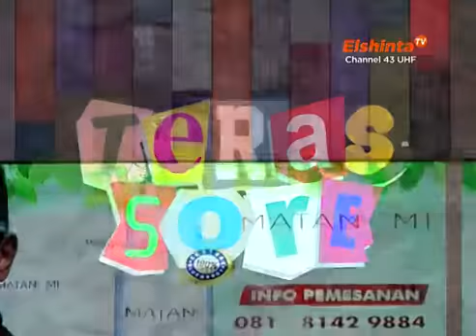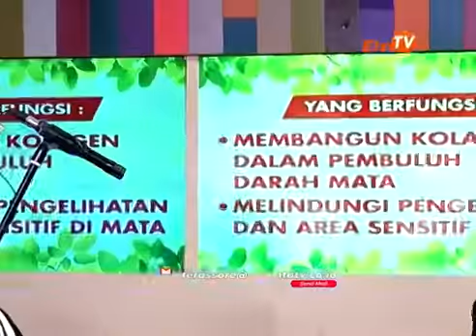Jalabiya - Untuk Hujan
Live performed on Teras Sore-Elshinta